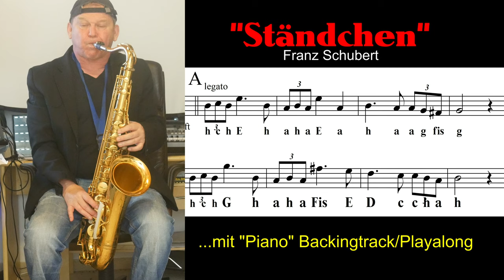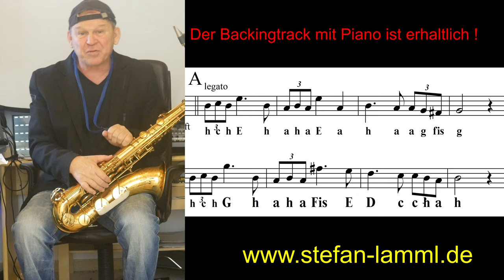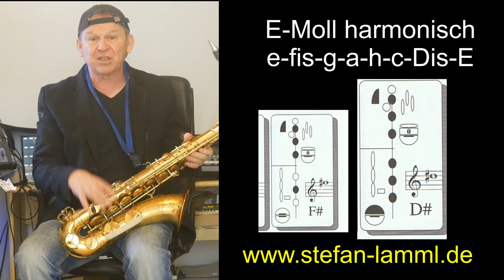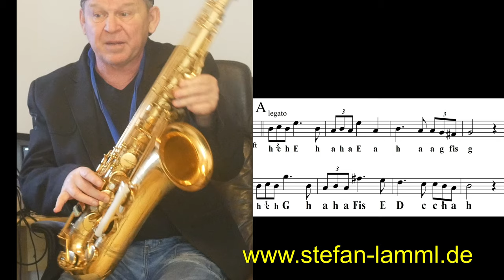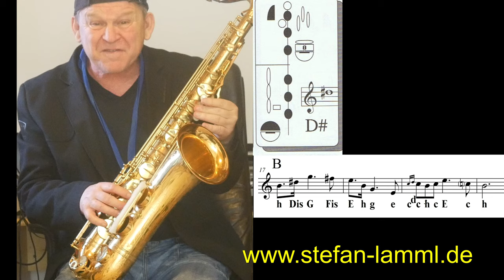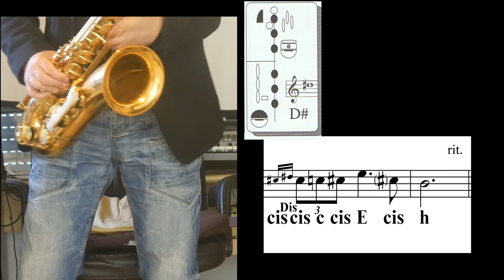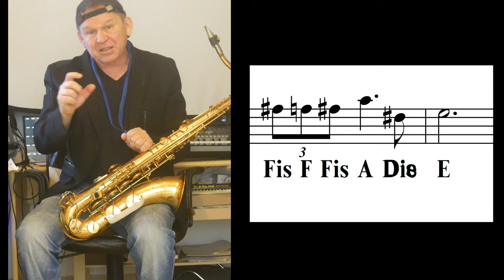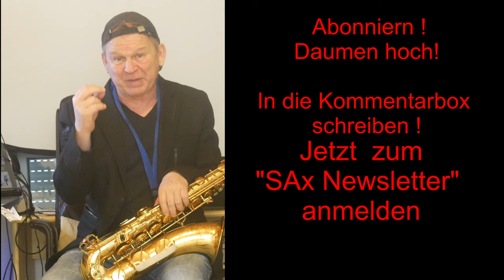Tenor Sax lernen Anfänger Lesson "Ständchen"-Serenade-Schubert-Noten-Backingtrack-Sax Coach Stefan L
Backingtrack/Playalong  erhältlich-available-für Alt/Tenor Sax
Titel/Instrument angeben.

Sax-Workshops. Aktionen. u.a.  Sax-Urlaub in Teneriffa

Stefan Lamml erklärt in diesem Video wie du mit Tenor Saxophon sehr leicht das Lied"Ständchen" von Franz Schubert erlernen kannst. Die Griffbilder zeigen Dir, wie du am Saxophon die Töne spielen sollst. Der Backingtrack hilft Dir ryhtmisch und exakt zu spielen. Viel Spass !

Die Full Version von diesem Lied ist auf seiner Website zu sehen.

Empfehlungen:
x Das Saxophonbuch für Anfänger
x Saxophonschule
x Saxophonschule zum Improvisieren
x Das Saxophon Funk Buch
x Das Saxophon Funk Solo Buch
x Blues Playalongs
x Saxophon Pop Balladen
x Christmas Time für Sax
x 10 leichte Songs für Christmas
x Latin-Standarts für Saxophon
x Sax Plus Play along (sehr zu empfehlen!) Instrument für Anfänger
x Tenor Saxophon für Anfänger (Mindestkategorie)